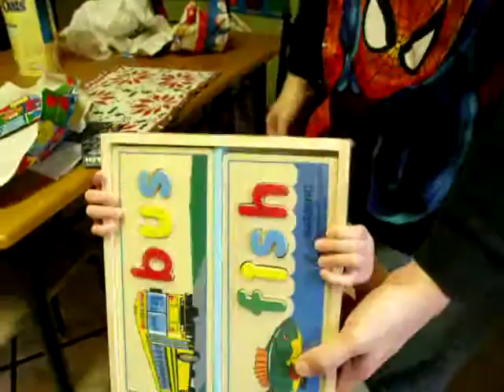Finding Santa's Hat '10